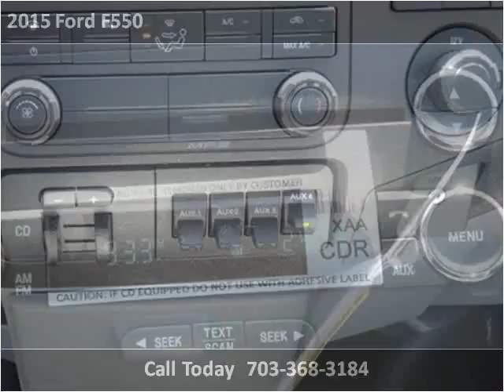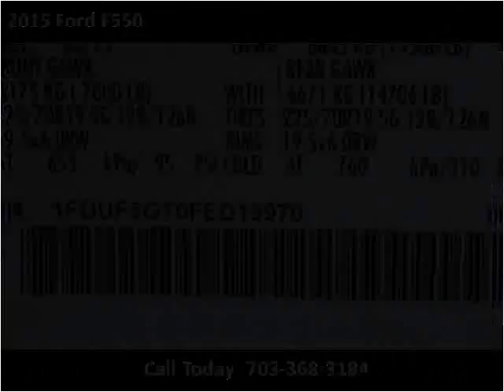2015 Ford F550 New Cars Manassas VA